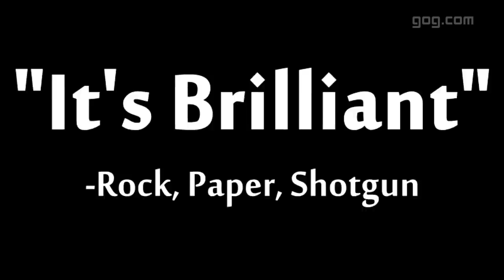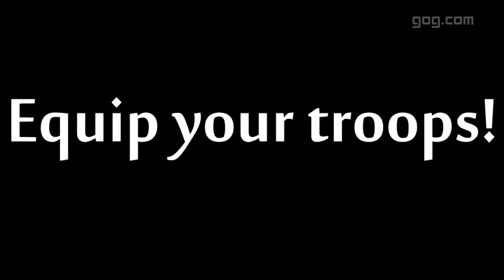Defender's Quest trailer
Things were going well for Azra, the sheltered Royal Librarian. There were books to sort, dust, and put away, important royal documents to transcribe. All this was swept away by the deadly plague that devastated the Kingdom of Ash. The plague killed quickly, so quickly that no one has the time to bury the dead, instead they are thrown, without ceremony, into the Pit. Azra, infected with the plague, is cast into the Pit. Soon, she finds herself in the Half-Way World, the place between life and death and learns of her true power--that of being able to bring anyone into the Half-Way World with her. Now, she must traverse the Pit in the hopes of finding the cause of the plague and must fight to not only save herself but the Kingdom as well.

Defender's Quest is a tower defense and RPG hybrid that features classic tower defense gameplay intermingled with RPG mechanics. Recruit your troops and pick the ones that best fit your needs as you'll have a wide variety to choose from: berserkers, archers, healers, mages, and many more. Upgrade their skills, items, and abilities and watch your party grow in power.